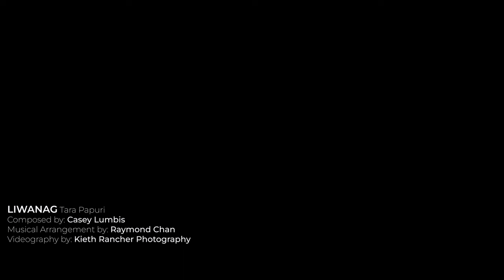Liwanag - Tara Papuri (Music Video)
Original composition of Casey Lumbis
Musical Arrangement by Raymond Chan
Videography by Keith Rancher Photography
Video Editing by Jerico Montallana
Directed by Mark Joseph Chan